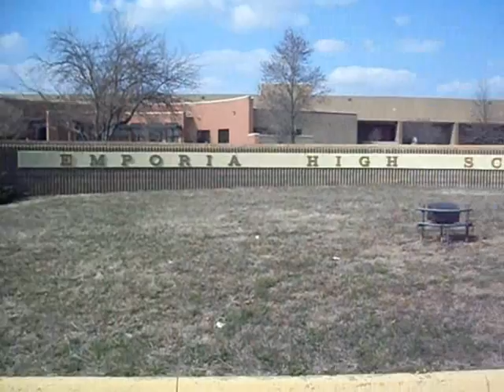MEXICAN PASTEL TRAILER (#1)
First Version of the "Mexican Pastel" Trailer